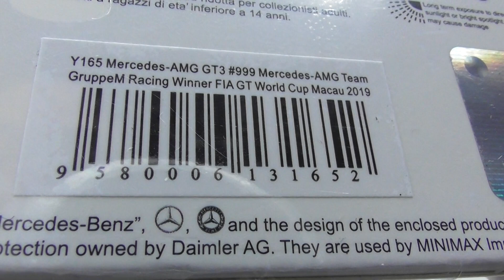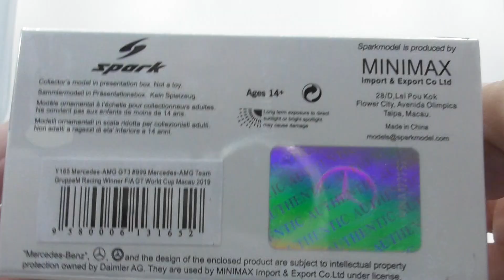unboxing Mercedes Benz Gt3 Amg Team Gruppem Racing #999 Winner Fia Gt World Cup Macau 2019 (001038)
unboxing Mercedes Benz Gt3 Amg Team Gruppem Racing #999 Winner Fia Gt World Cup Macau 2019 R.Marciello Green Black SPARK 1:64 Y165.  Mini Fun Land